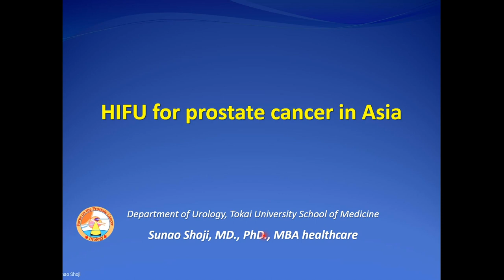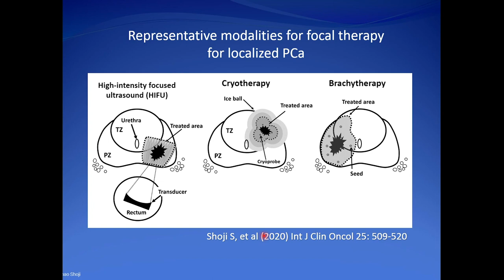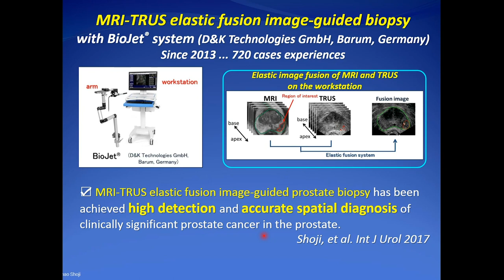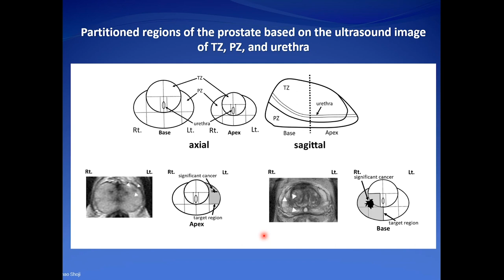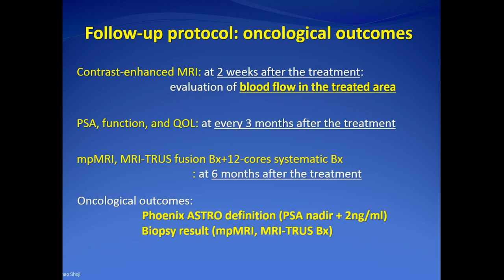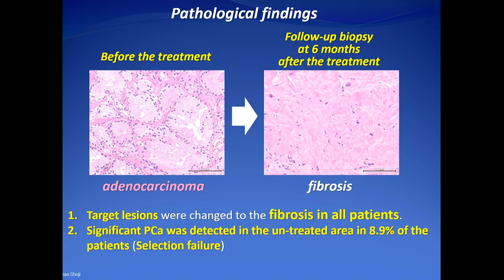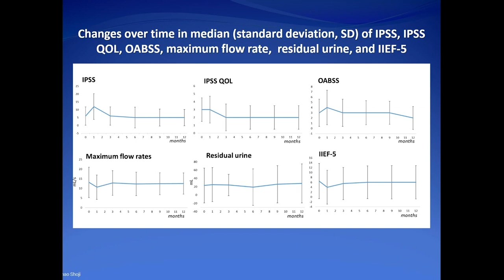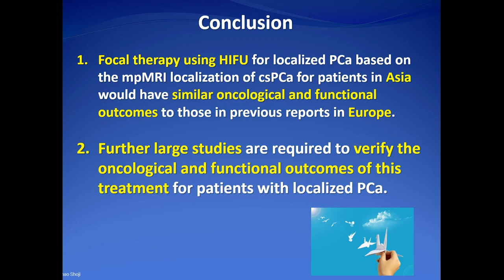HIFU for Prostate Cancer in Asia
Sunao Shoji, MD, PhD, MBA, Associate Professor of Urology at Tokai University School of Medicine in Tokyo, Japan, discusses his institution’s study into using high-intensity focused ultrasound (HIFU) to treat localized prostate cancer in Asian men with Peter K.F. Chiu, Associate Consultant and Honorary Clinical Assistant Professor in the Prince of Wales Hospital at the Chinese University of Hong Kong. Dr. Shoji explains that HIFU is an attractive therapeutic modality for focal therapy of the prostate, since it aims to cure while preserving continence and erectile function. He describes his procedures for performing HIFU, including the use of MRI-TRUS elastic fusion image-guided prostate biopsy, and discusses the results of the study, observing that target lesions were changed to fibrosis in all patients, but that significant prostate cancer was detected in the untreated area in 8.9% of patients due to selection failures. Dr. Shoji theorizes that focal therapy using HIFU for localized prostate cancer for patients in Asia would have similar oncological and functional outcomes to those previously reported in Europe, but further large studies are required to verify the oncological and functional outcomes of this treatment.